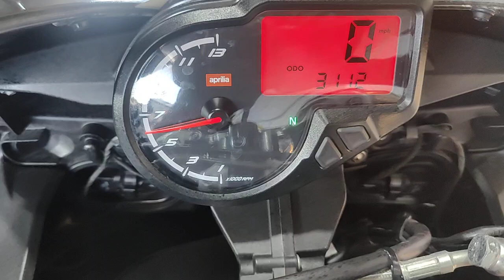Aprilia RS50 walk around video